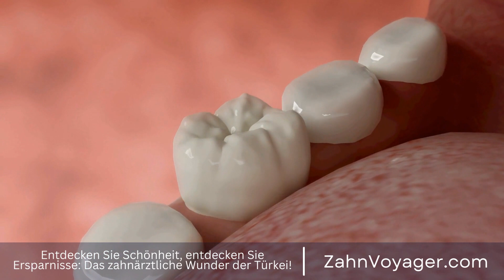Erleben Sie erstklassige Zahnbehandlungen in der Türkei - Warum ist die Türkei das beliebteste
In den letzten Jahren hat sich die Türkei zu einem der führenden Ziele für medizinischen Tourismus entwickelt, insbesondere im Bereich der Zahnmedizin. Immer mehr Menschen aus Europa, den USA und anderen Ländern entscheiden sich dafür, ihre Zahnbehandlungen in der Türkei durchführen zu lassen, um Geld zu sparen und gleichzeitig qualitativ hochwertige Behandlungen zu erhalten. Diese Entwicklung wird auch als "Zahntourismus" bezeichnet, und die Türkei hat sich als eines der top Ziele für diese Art von Tourismus etabliert. Türkei, medizinischer Tourismus, Zahnmedizin, Europa, USA, Zahnbehandlungen, Kostenersparnis, q